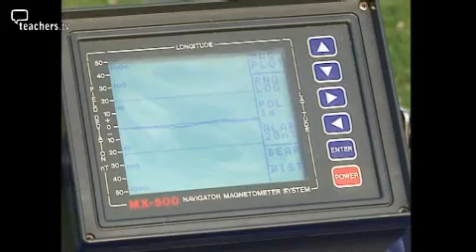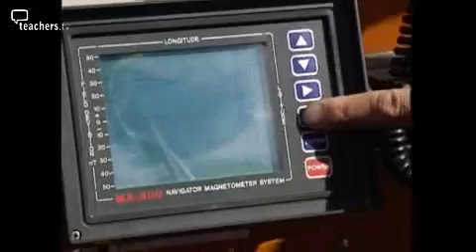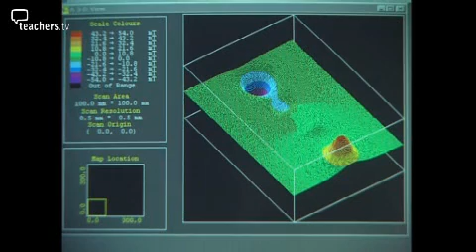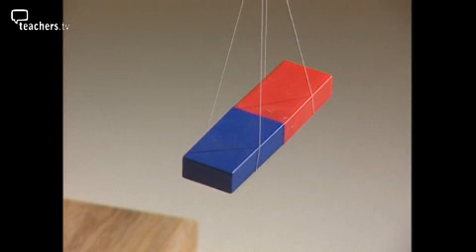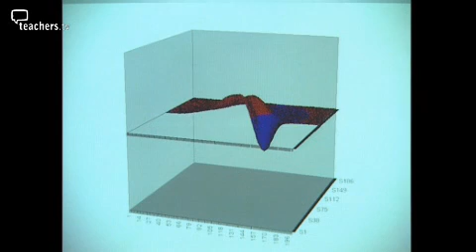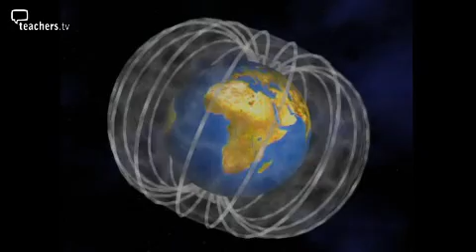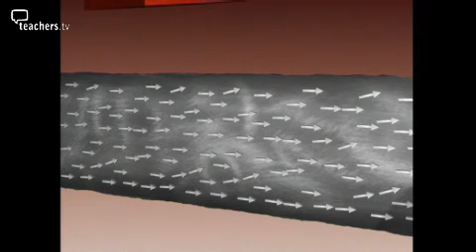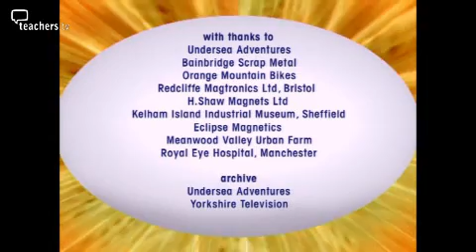Scientific Eye: Magnetism